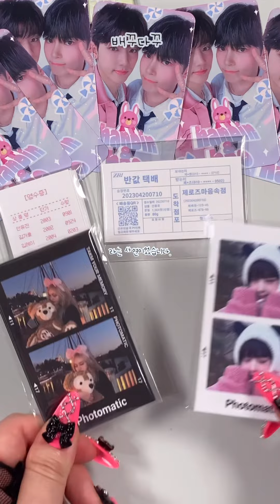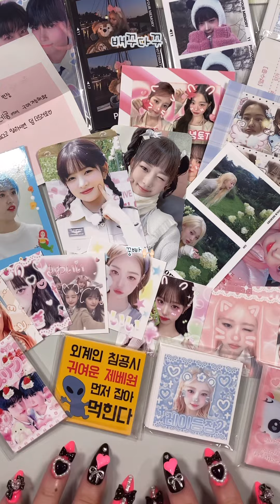⁠선물 포장 폼 미쳤다!!